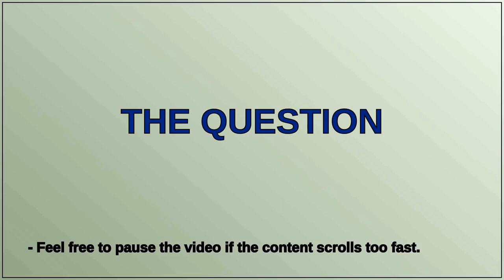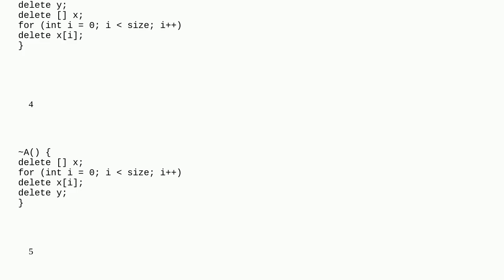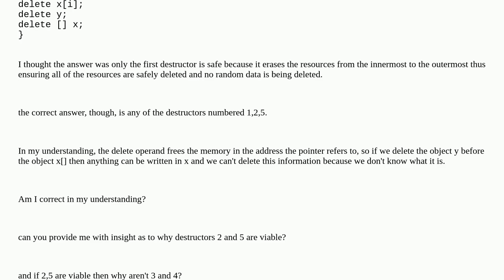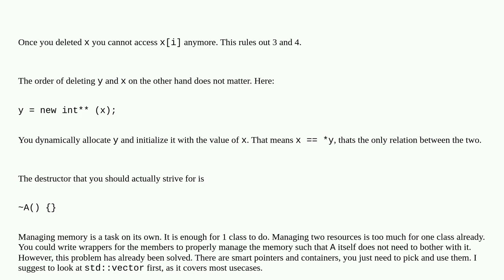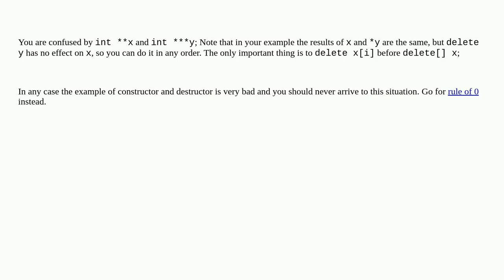identifying correct format of a destructor in c++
A special thanks goes out to the community

  destructor delete-operator c++